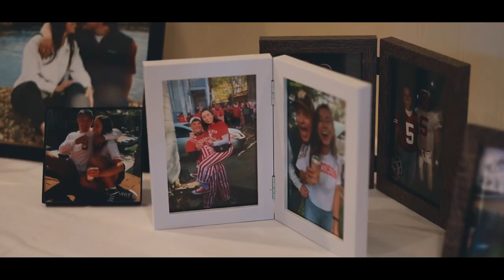Collin & Rachel's Wedding Film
The Fiddler's Farm (Ceremony) | Sturgeon Bay Yacht Club (Reception) | Door County, WI